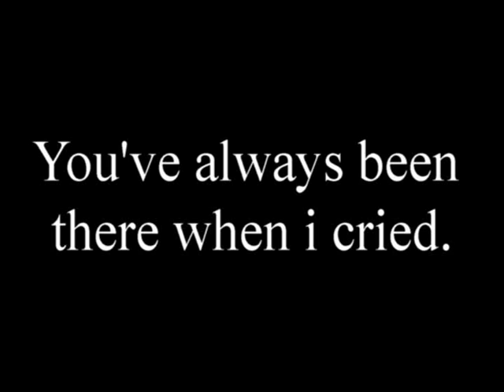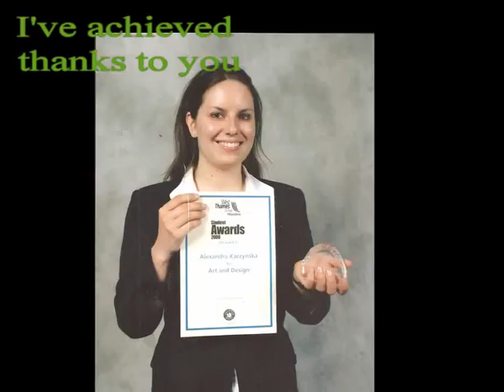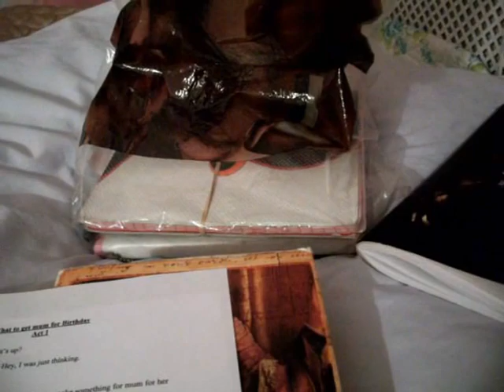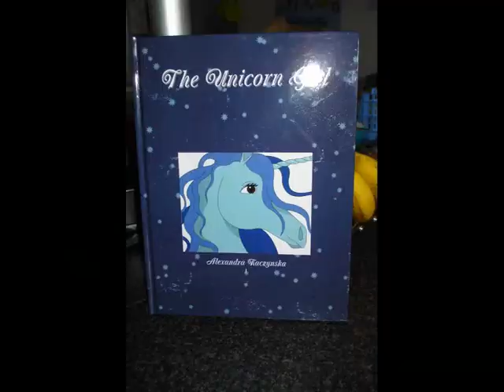Happy Birthday Mum 2013